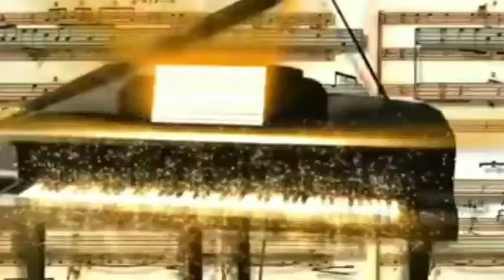Rv, Tumare gitor xur(তোমাৰে গীতৰ সুৰ আজিও মনত আছে) by Tophi de.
Singer/Tophi de
Lyrics/Kirti kamal Bhuyan
Tune/Sunil Deb
Edited by LRM
Air Guwahati